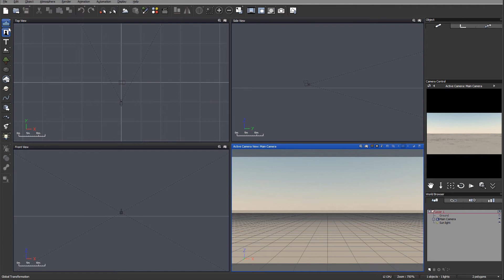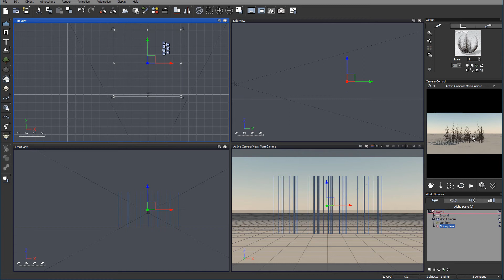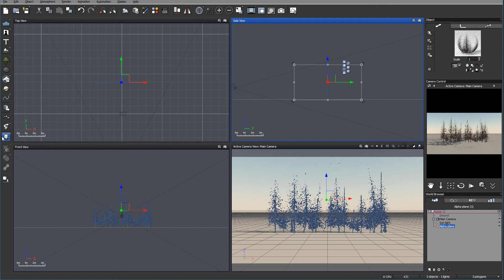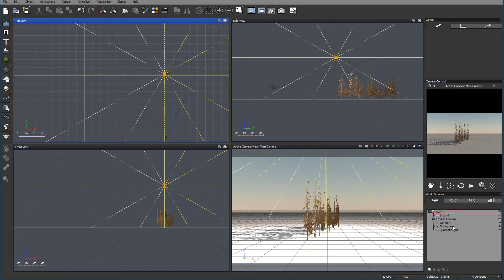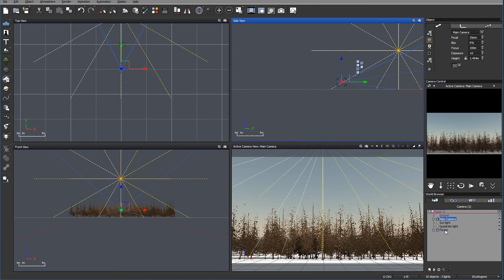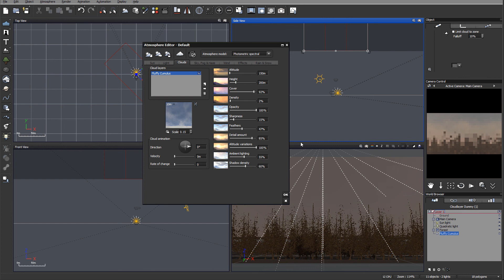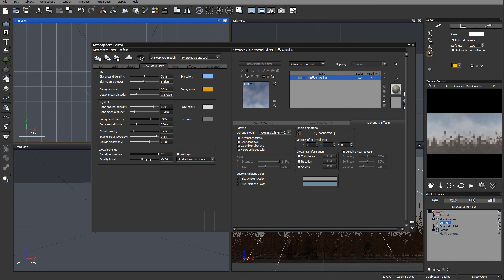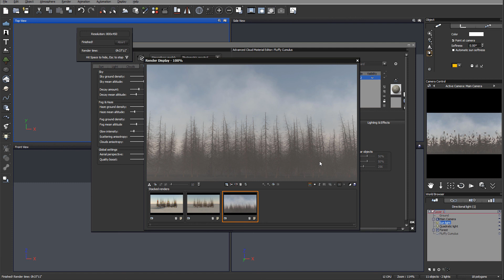Vue tutorial. How to use alpha maps as backdrop in Vue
Creating stunning digital landscapes in Vue. Learn how to manipulate with Terrain editor, node editor in Vue.
How to setup atmosphere and lighting. Working with node driven material placement. Be sure to check all Epic Landscapes series.
to get special bonus pack and help keep this project going forward.
3D artist, Matte painter, Digital photographer or just creative soul, i created this channel for you, to share my knowledge and try to spark creativity.